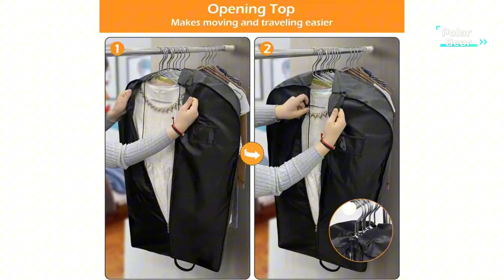TOP 3 Best Garment Bags for Travel 2024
3.Suit Carry On Garment Bag

2.MISSLO 43" Heavy Duty Hanging Garment Bags

1.MISSLO Garment Bags